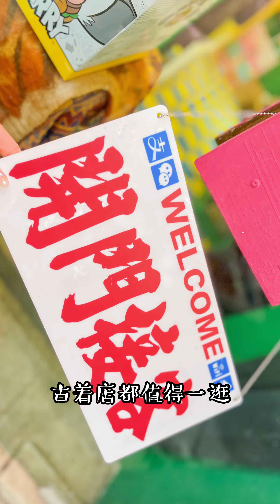嘿！请停下脚步！来黎黄陂路感受一下生活！